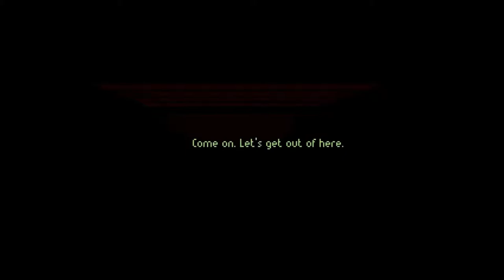Let's Play Gemini Rue part 3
I'm going to get a controller and press x every time I open the door.